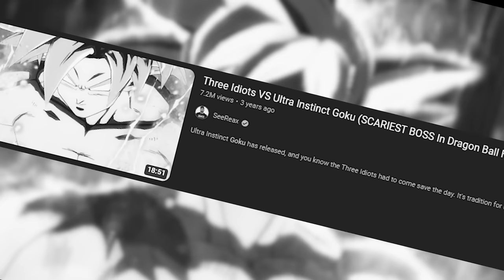Three Idiots VS UI Goku (Hidden Difficulty Unlocked)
We’ve taken on a lot of bosses but this one is beyond anything we’ve ever done! Three idiots vs ui Goku and we have found the hidden difficulty sliders with the use of mods!